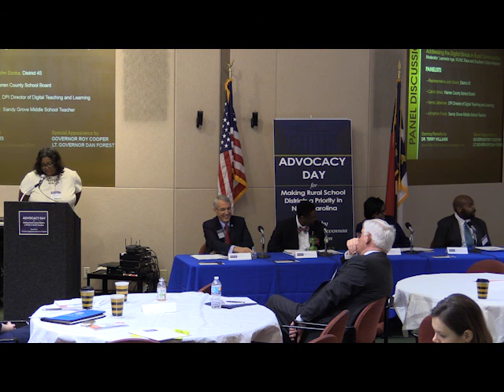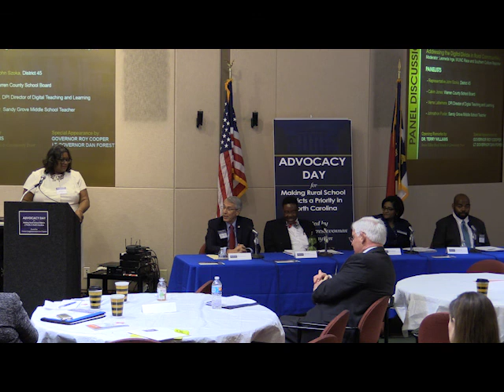Addressing the digital divide in rural communities